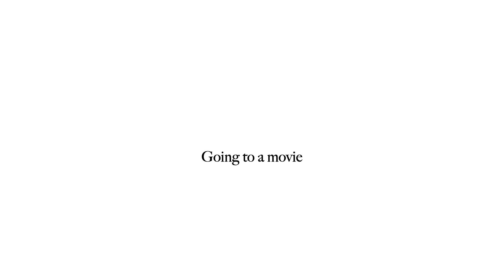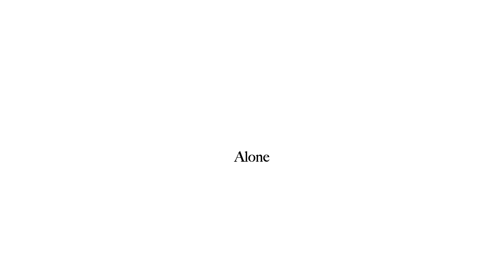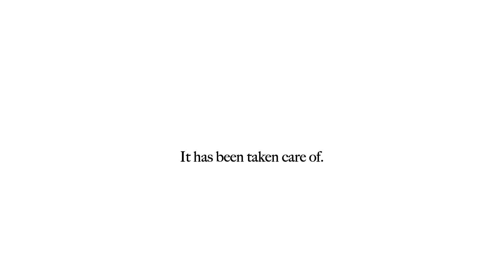Doing things alone